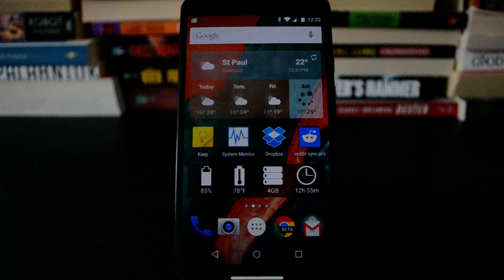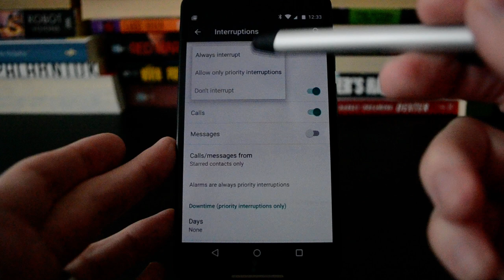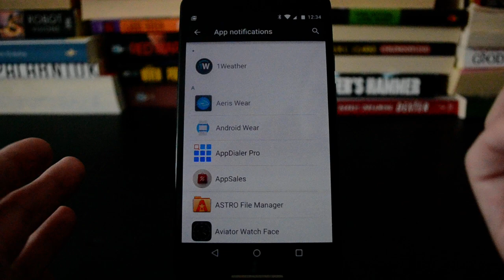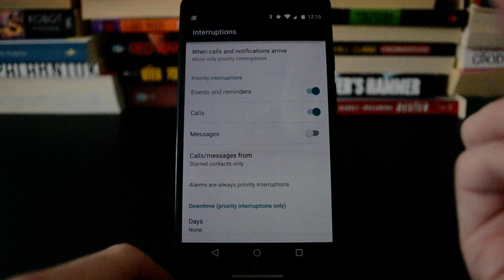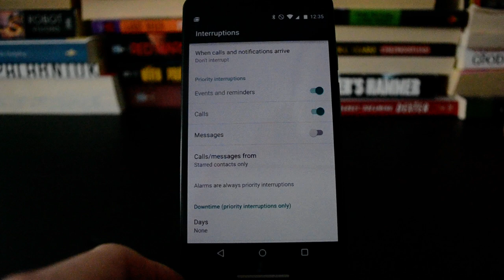Android 5.0 priority notifications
Don't want to be disturbed? Here's how to tell Android to only display high priority notifications.